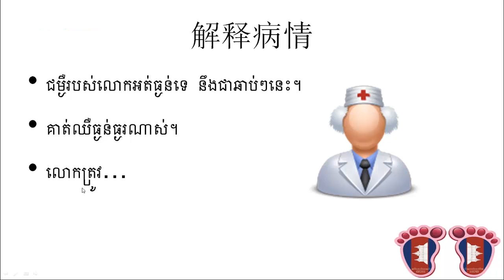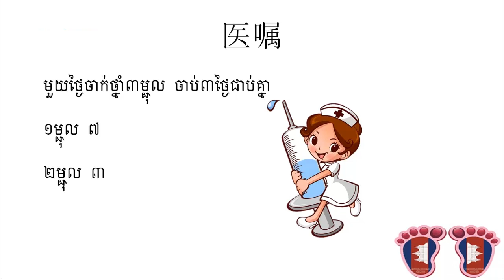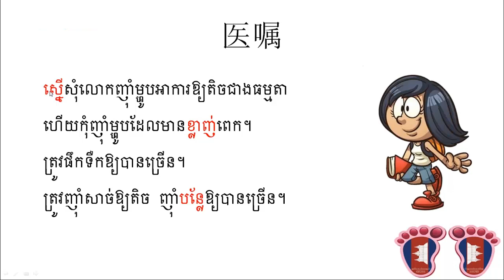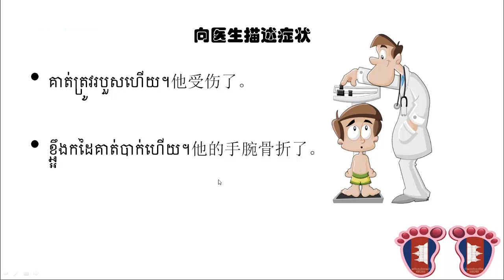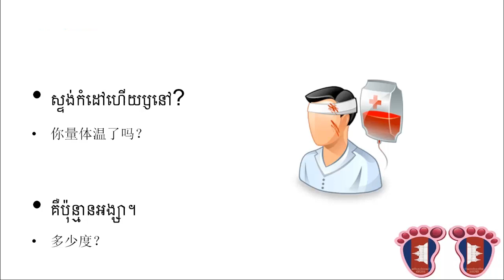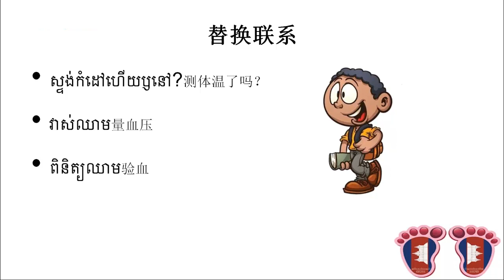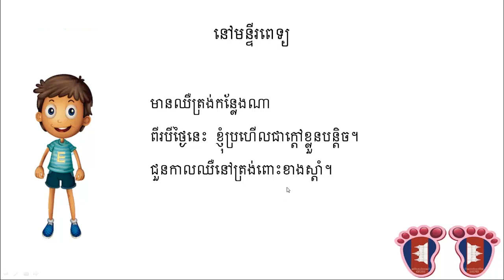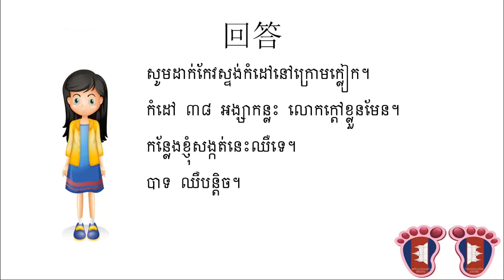柬埔寨语—主题：在柬埔寨看医生常用表达2。 មើល​ទស្សន៍ | 柬埔寨语教学 | 自学柬埔寨语 | 免费学柬埔寨语 | 实用柬埔寨语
本课程大纲：
1、和医院相关词汇的柬埔寨语表达。
2、描述疾病及病症的常用柬埔寨语词汇。
3、身体各部位的常用柬埔寨语。
4、医生了解病人相关病情的常用柬埔寨语句型。
5、常见体检项目的柬埔寨语词汇。
6、病人或亲友询问病情以及医生讲解病情的常用柬埔寨语表达。
7、各类治疗方式的常用柬埔寨语。
8、医嘱的常用柬埔寨语表达。
9、如何用柬埔寨语向医生描述病症。
10、柬埔寨的医疗卫生背景。

教师介绍－Nita老师 :
来自国内著名外语高等学府一广东外语外贸大学柬埔寨语专业。专业功底优秀，口语发音地道。大学期间就曾多次在教育机构兼职从事柬埔寨语教学工作，积累了丰富的教学经验，了解中国学生学习柬埔寨语的方法和规律，总能以最浅显易懂的方式把知识传达给学习者，让学生克服语言学习的障碍。Nita老师授课思路清晰，重点突出，其活泼生动的课堂深受学习者一致好评。

擅长课程:《柬埔寨语语法》、《柬埔寨语口语教程》、《柬埔寨语基础语音教程》